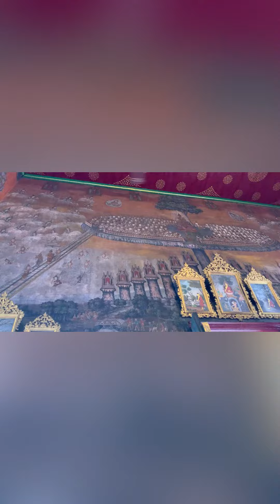ไปไหว้สมเด็จพระพุทธจาร์ยโตพรหมรังษี วัดระฆัง